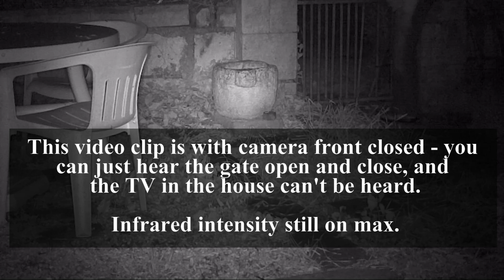infrared audio / gate / tv.